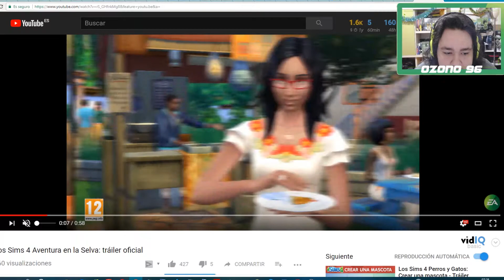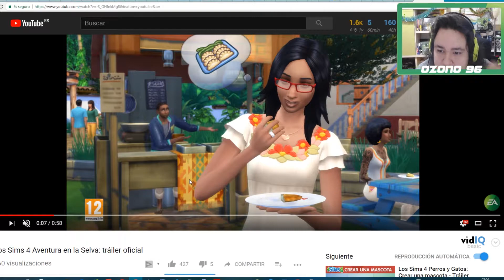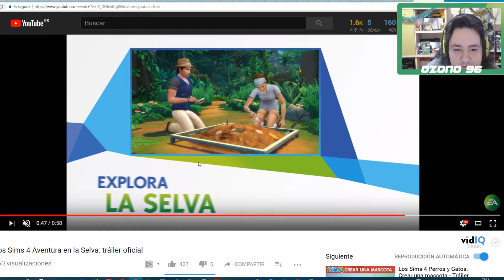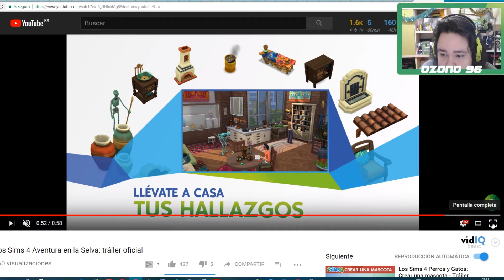Análisis del tráiler de los Sims 4 Aventura en la Selva🌴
Pantalla: HANNSPREE 24" FULLHD 1080p

Placa base: AsRock H77 M

Disco duro: 2,0 TB

Tarjeta gráfica: MSI GTX 970 100ME

Refrigeración: COOLER MASTER HYPER 103

Torre: NOX COOLBAY VX ZERO EDITION

Fuente de alimentación: KEEP OUT FX700 MU

Multilectora: TACENS ANIMA ACR3

Teclado: KEEP OUT F90

Ratón: NOX KROM Khanda

Micrófono: NOX KROM Kimu